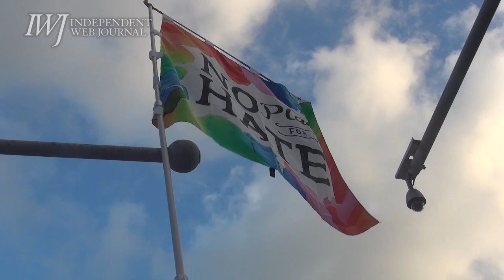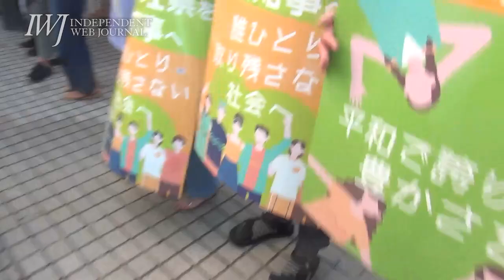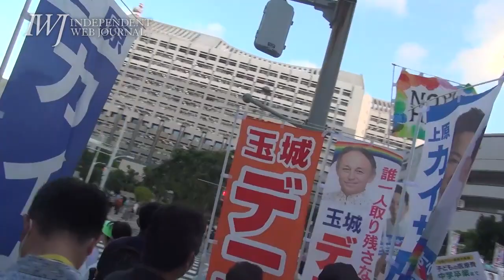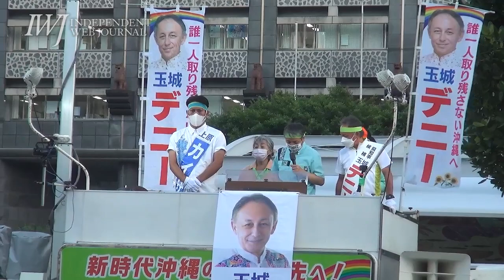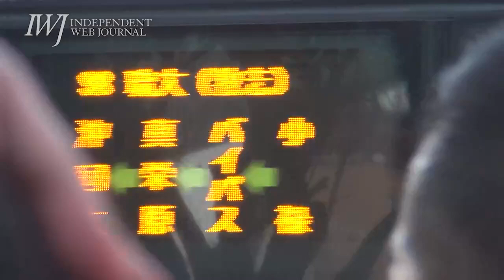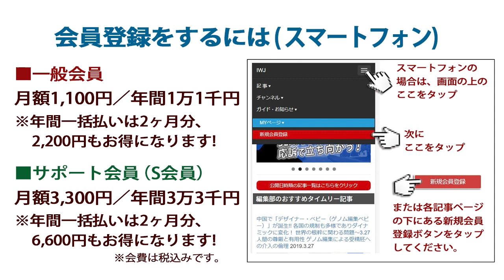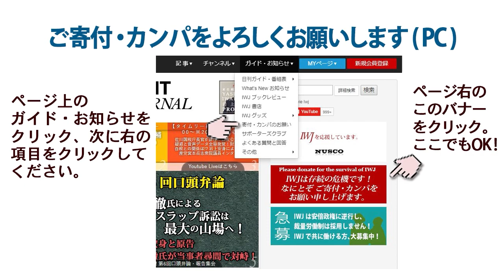2022.9.7 沖縄県知事選 無所属 玉城デニー氏 街頭演説会 ―弁士：上原カイザ県議補選候補ほか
[場所] 県民ひろば・県庁前

伊波洋一参議院議員「アメリカは海兵隊を沖縄から引こうとしている。なぜなら彼らが求める戦争が沖縄で起きれば、米軍が被害に遭うから。その前に逃がす計画すらある」～9.7 沖縄県知事選 無所属 玉城デニー氏 街頭演説会 ―弁士：上原カイザ県議補選候補ら 2022.9.7